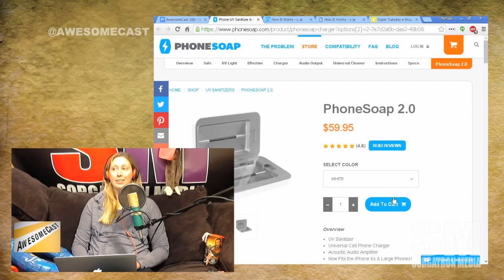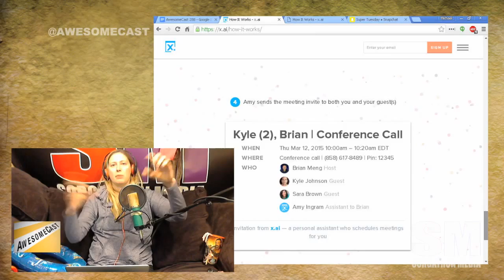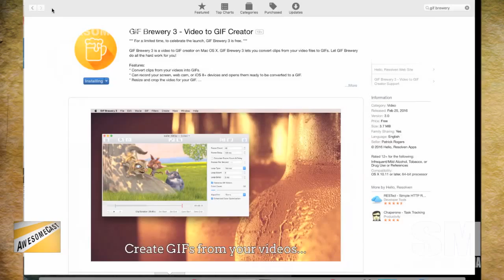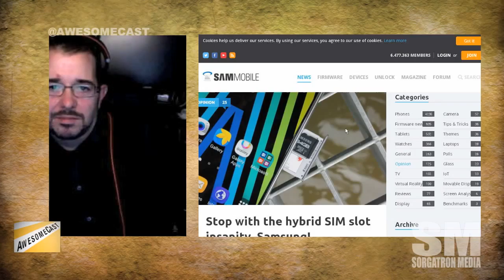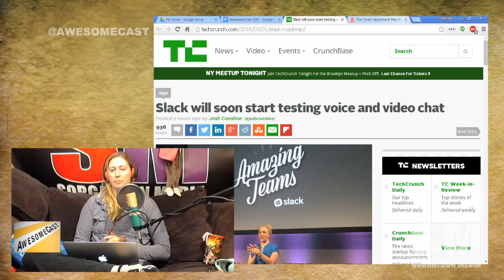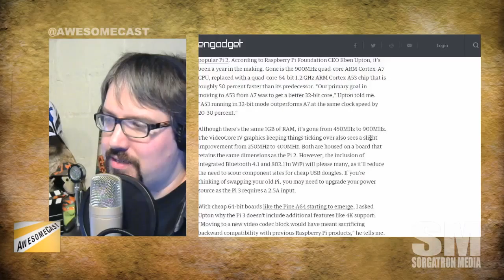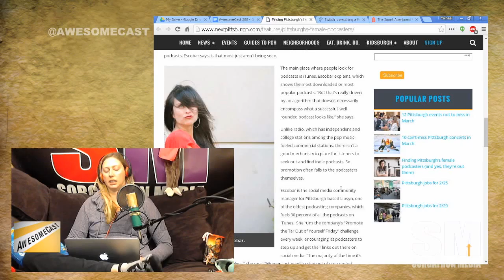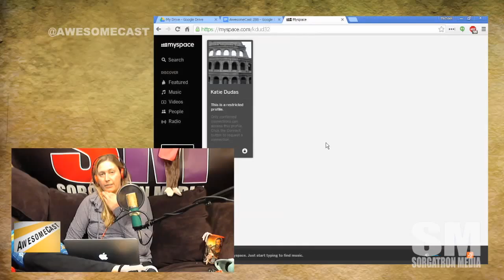AwesomeCast 288: MySpace Stalking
Chilla is kicking off the show with his Awesome Thing Of The Week - Tivo Skip.
Katie found something Chilla doesn't own as her Awesome Thing Of The Week. Phone Soap to clean your phone.
AI to help with scheduling? Sorg is sharing his new personal assistant app as his Awesome Thing Of The Week.
How much is "too" much AI? We're having some interesting discussion - from both sides of the argument.
This week's App Of The Week is Gif Brewery and their version 3 update!
Thanks to Doug for the Facebook Live for Android fan submission.
Snapchat Live is a thing. They're covering Super Tuesday. We suggest you check it out.
Ads in the middle of SnapChat? Now we know how they're monetizing, I guess.
Chilla is sharing some thoughts on hybrid sim.
We're sharing some Audi love for an ad filmed near our studio.
Slack wants to take down Skype and Hangout!
We're integrating Trello and Slack for our operations. We're finding you need to find what's right for you.
Raspberry Pi 3 is now out. Sorg is still salivating (and he's sharing his thoughts, too).
The next PS4 update will let you play games on PC or Mac.
We're discussing the NEXT Pittsburgh article about female podcasters (like Katie).
Forget all the new social media - We're (briefly) talking MySpace!
(And, we're legit still discussing MySpace if you want to tune in.)
After the show remember to:

Follow these awesome people on Twitter: Katie Dudas (@Kdudders), John Chichilla (@chilla), and Mike Sorg (@Sorgatron).

MP3 Download